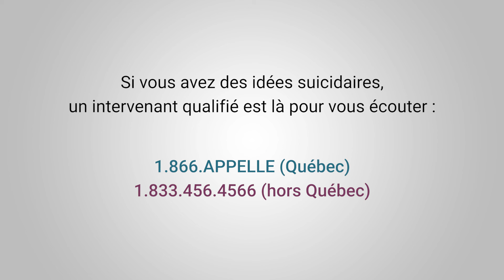Les gens autour étaient là pour m'aider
Valérie sait maintenant qu’il faut se confier à quelqu'un lorsqu’on a des idées noires.